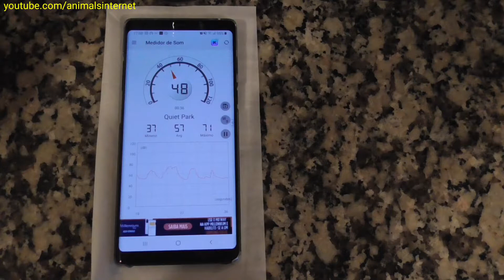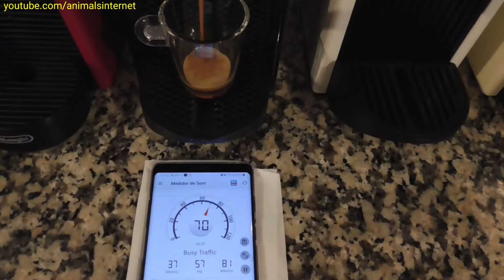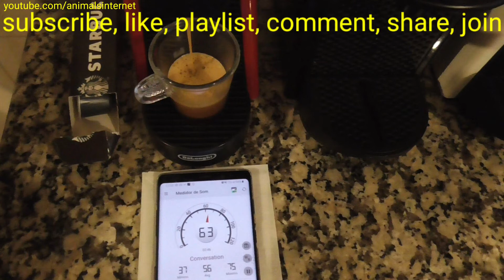Delonghi Essenza Mini vs. Delonghi Inissia vs. Krups Inissia: Nespresso machines noise test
(English) Delonghi Essenza Mini vs. Delonghi Inissia vs. Krups Inissia: Nespresso machines noise test.
Resolution: FHD 1080p.
Filmed with Panasonic HC-V180.